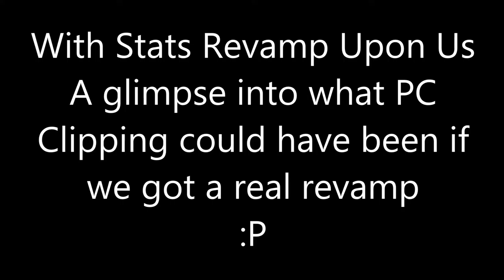The Real Revamp Undo GU36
just some footage I had laying around from the booster clipping, and before you QQ this was pretty much the speed of old clipping with HL and phase dodge usage.